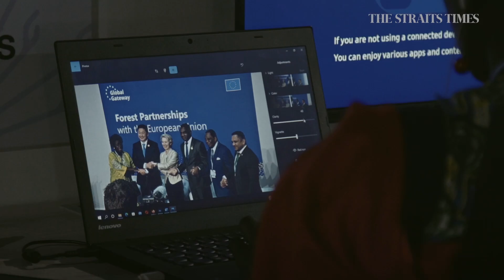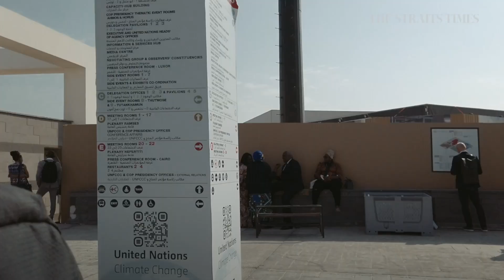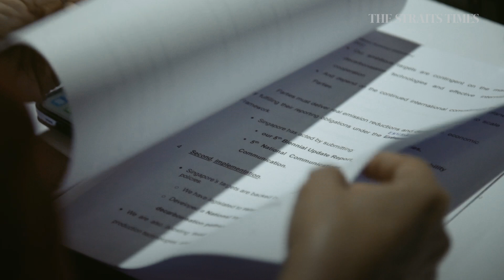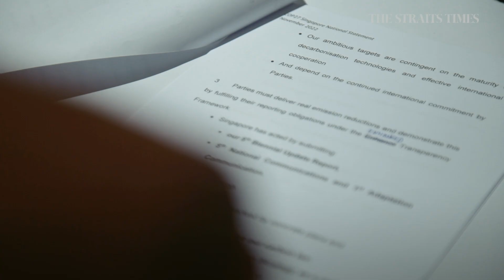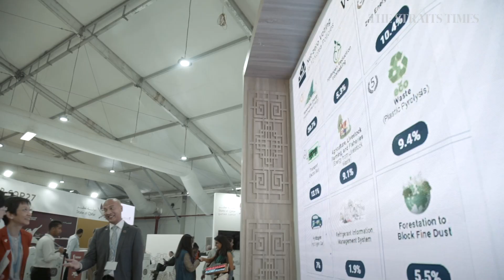A day in the life of a Singapore Minister at COP27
Minister for Sustainability and the Environment Grace Fu granted The Straits Times access to follow her for a fully packed day at the UN climate conference.